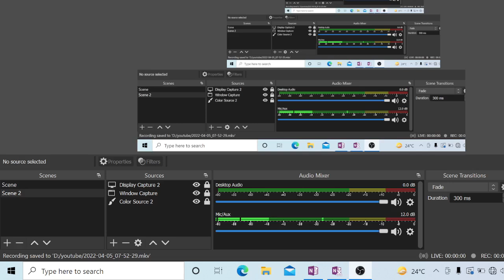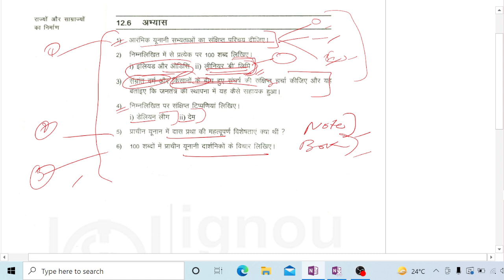MA History IGNOU : प्राचीन यूनान || MHI-01 || Lesson-12 || The E Nub || Vishwajeet Singh